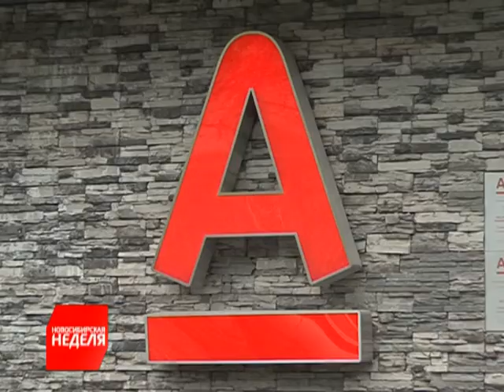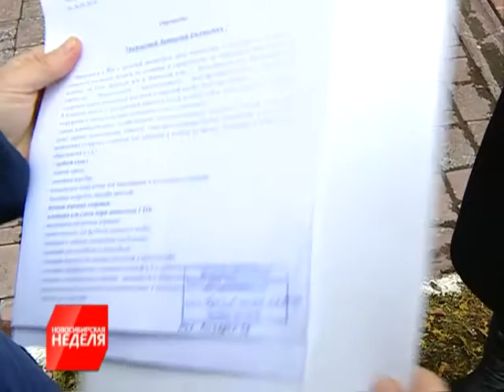"Новосибирская неделя" от 18 октября 2014